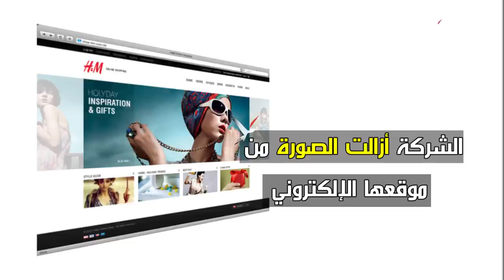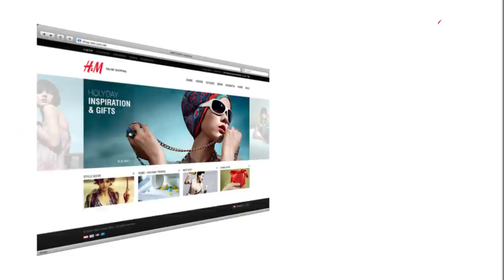ملصق إعلاني لشركة سويدية شهيرة تثير ضجة كبيرة في السويد و العالم